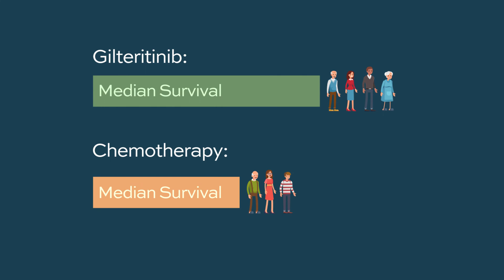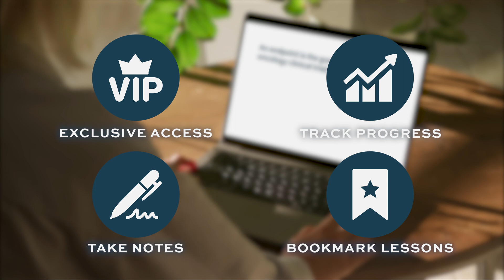Can gilteritinib cure AML?